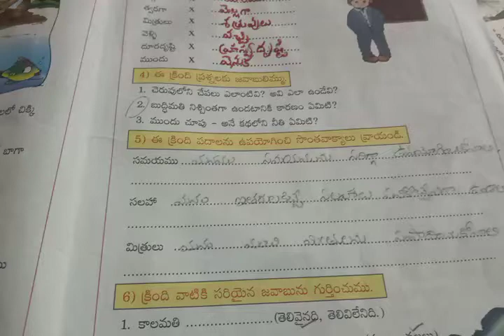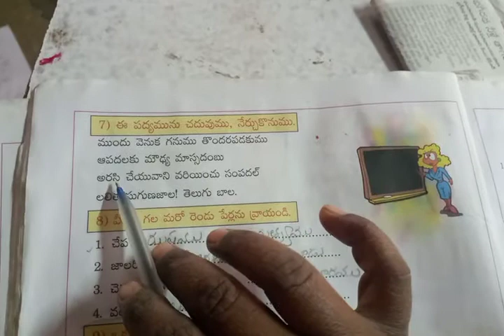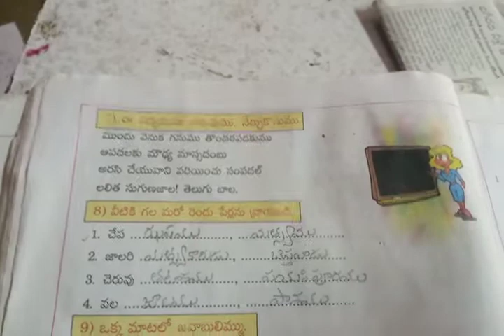3వ తరగతి అభ్యాసము